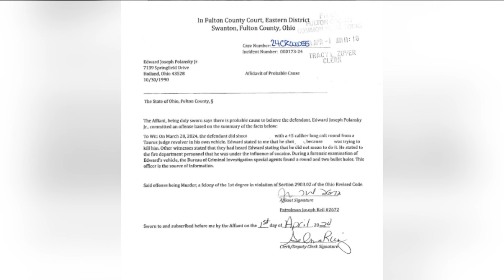Victim in Swanton fatal shooting identified; suspect charged with murder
Fulton County court records show Edward Polansky, 33, was charged with one count of murder in the March 28 shooting death of John Wolf.